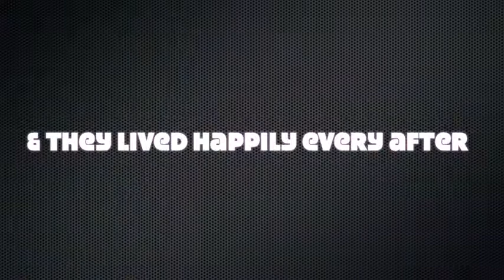Vienne Wedding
Sarah & Erics Wedding Reception!!